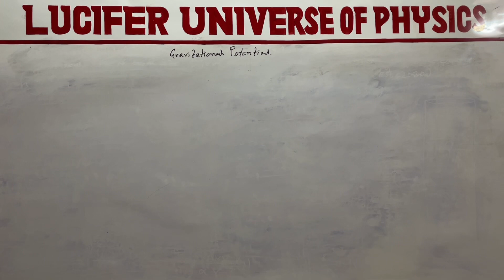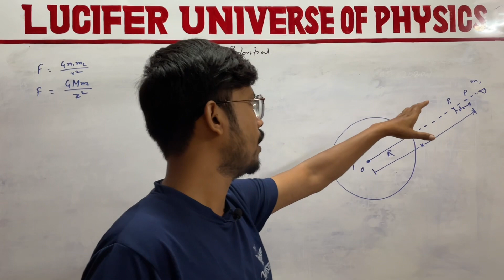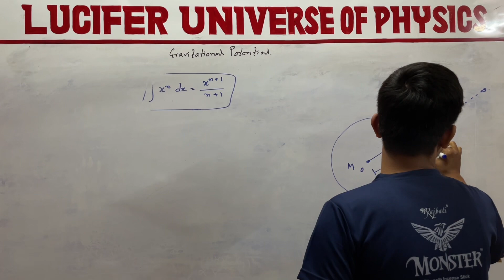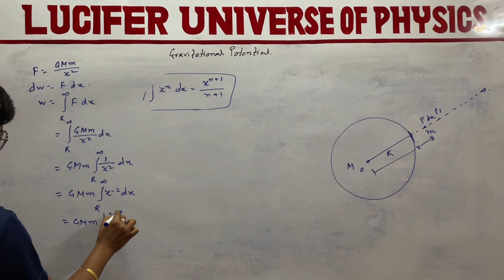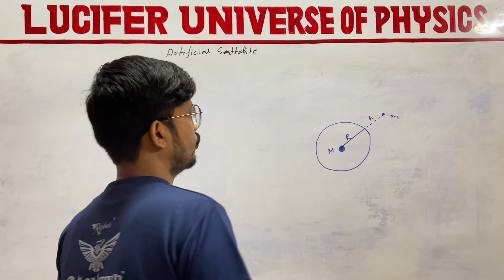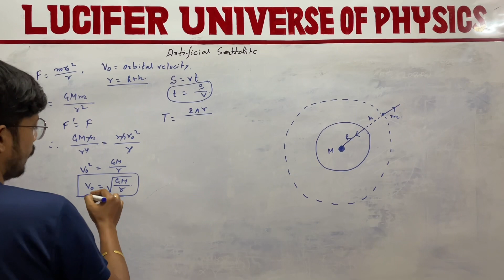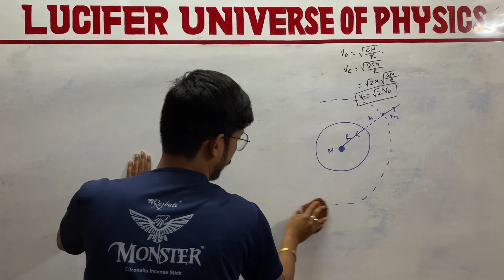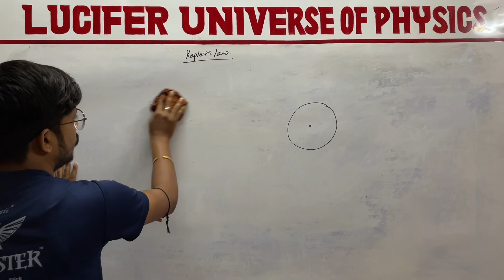Gravitation part 2/ escape velocity/ gravitational potential energy & potential/artificial sattelite